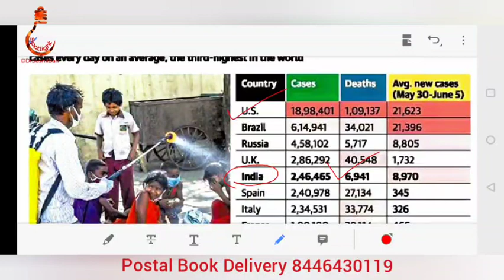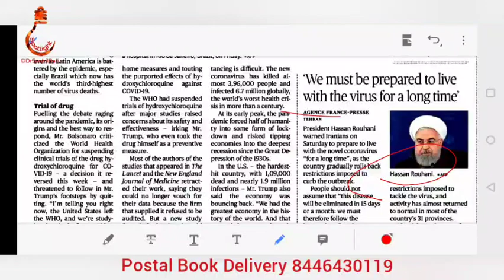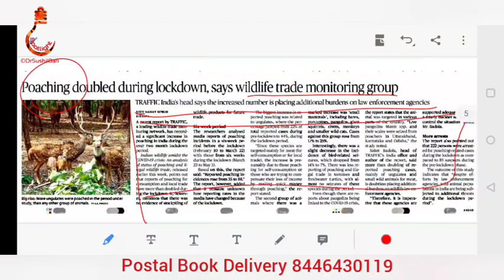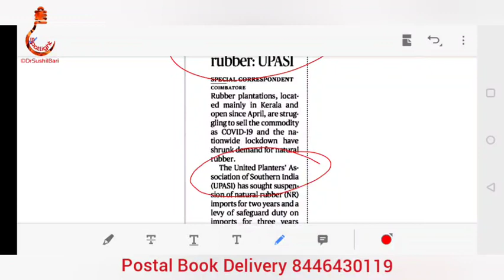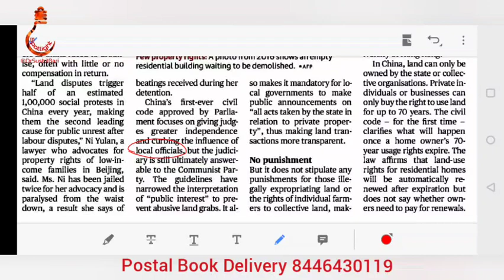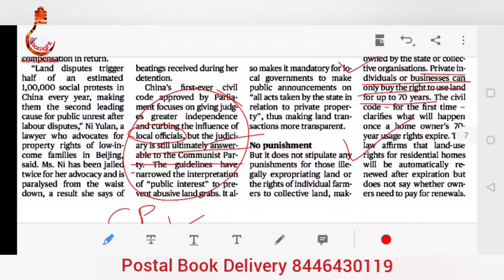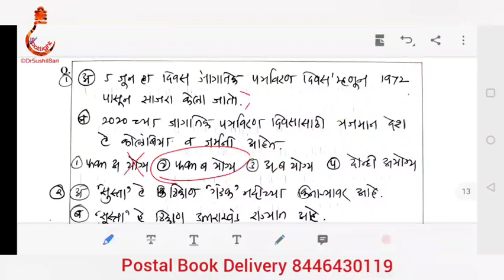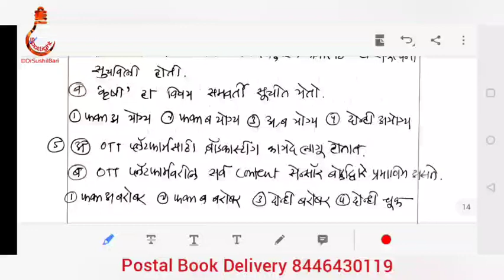7 जून 2020 "THE HINDU" व "लोकसत्ता" चालू घडामोडी विश्लेषण _ Dr.Sushil Bari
SPOTLIGHT :  7 जून 2020  "THE  HINDU" व "लोकसत्ता" चालू घडामोडी विश्लेषण   _ Dr.Sushil Bari